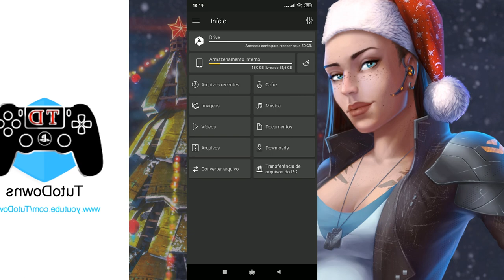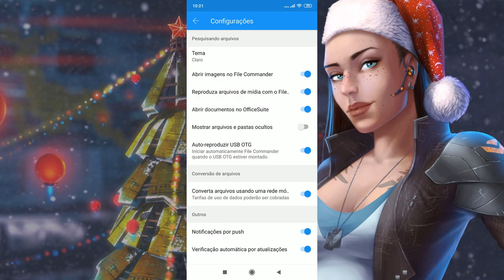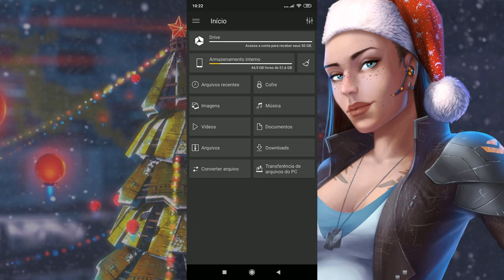Baixe agora versão pro do melhor gerenciador de arquivos do Google Play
O File Commander é um poderoso gerenciador de arquivos que permite que você lide com qualquer arquivo no seu dispositivo Android, trabalhe com armazenamento em nuvem ou em rede local através de uma interface limpa e intuitiva. Totalmente otimizado para o Android P, o File Commander é carregado com diversos recursos interessantes – Vault (Opção de Cofre), Lixeira, Storage Analyzer (Analisador de Armazenamento), Conversor de Arquivos além de garantir ao usuário 5 GB de armazenamento gratuito no MobiSystems Drive.

ACESSAR E GERENCIAR ARQUIVOS
• Encontre facilmente arquivos na tela inicial, com atalhos personalizáveis, para acesso rápido
• Categorias para seus arquivos de músicas, fotos e vídeos, além de seções para arquivos, documentos e muito mais
• Leitores de áudio e vídeo integrados
• Suporte para os serviços em nuvem mais populares: Google Drive, DropBox, Box e Microsoft OneDrive
• Lixeira* permite restaurar e gerenciar arquivos excluídos
• Gerencie facilmente o armazenamento externo, como cartões micro SD e unidades USB OTG (se suportado)
• Acesse arquivos e pastas ocultos* - consulte dados protegidos pelo sistema
• Comece rapidamente de onde parou usando o recurso Arquivos Recentes
• Transferência de arquivos do PC - gerencie e transfira seus arquivos e pastas diretamente do seu computador
• Arquive documentos, músicas, fotos, vídeos etc. para economizar espaço e pacote de dados
• Favoritos* arquivos e pastas favoritos para acesso mais rápido
• Conecte-se a dispositivos próximos via Bluetooth
• Use o mesmo login pode salvar as configurações e personalizações do seu aplicativo em todos os dispositivos
• Acesse locais de rede local baseados em Windows/SMB, servidores FTP/FTPS e compartilhamentos remotos (para dispositivos Sony Xperia)

MOBISYSTEMS DRIVE
• Obtenha 5 GB de armazenamento GRATUITO (ou até 50 GB na conta Premium) para armazenar seus arquivos com segurança
• Compartilhe arquivos e pastas sem limitações
• Disponível Offline - acesso fácil a arquivos do MobiSystems Drive, mesmo sem conexão à Internet

STORAGE ANALYZER*
• O analisador de armazenamento mostra informações detalhadas sobre o que ocupa espaço no seu dispositivo
• Fornece sugestões sobre o que pode ser excluído ou movido para liberar espaço
• Analisa locais de armazenamento interno e externo

VAULT - COFRE
• O cofre do File Commander permite proteger seus dados confidenciais
• Selecione os arquivos e pastas desejados e proteja-os de terceiros
• Uma senha forte garante que ninguém possa acessar seus arquivos além de você

CONVERSÃO DE ARQUIVOS
• O File Commander incorpora um serviço de conversão de arquivos**, que permite converter entre mais de 1.200 formatos diferentes
• Trabalhe com praticamente todos os formatos de arquivo disponíveis no mercado, como: PDF, DOCX, XLSX, EPUB, MOBI, HTML, TXT, GIF, JPG, FLAC, MP3, MP4, M4A CSV, BMP, PPTX, TIFF e muitos outros

* Este recurso está disponível como parte do File Commander Premium.
** Conversões ilimitadas disponíveis para usuários do File Commander Premium.